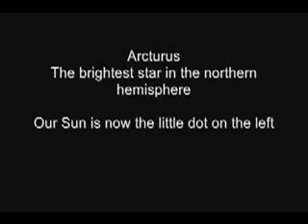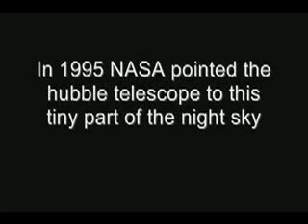We are very very small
A comparison between the earth and the other planets in the Milky Way